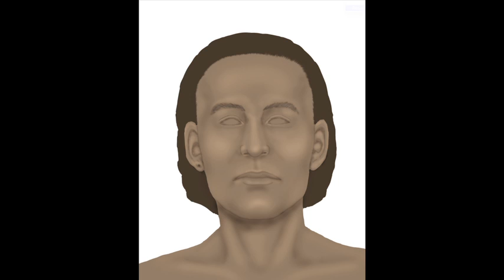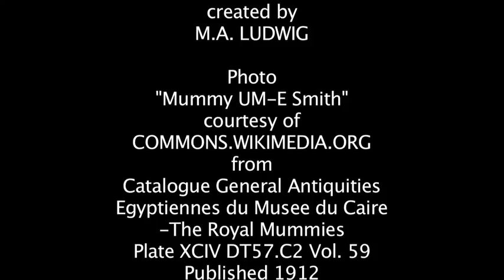The Face of "Unknown Man E" (Artistic Reconstruction)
Unknown Man "E", or the "Screaming Mummy", is part of a cache of mummies found in what has been known as Tomb DB320 (now called TT320) and has recently been speculated to be the disgraced Prince Pentawer, son of Ramses III in the 20th dynasty. DNA testing is still pending to determine a match between the two. Pentawer was part of the "Harem Conspiracy", a plot which arose from Ramses' neglect to choose a head wife which had all of the wives in his harem vying for power and their sons' succession. Pentawer and his mother set in motion the means to get the aging Ramses out of the picture and HIM in his place. While this plot initially succeeded insofar that Ramses was killed, the conspirators who murdered him were caught and convicted before any successor could be named. Pentawer's mother and her enablers were killed and their bodies destroyed, while Pentawer as the son of Ramses was given the option to commit suicide to avoid further prosecution and, so it appears, to avoid the annihilation of his own body and its erasure from history.
While he was shoddily mummified, draped in sheepskin which marked him as a criminal, and buried in a tomb with no markings or identification, circumstances favor the identity of this mummy as the disgraced Prince Pentawer, who gambled on an early succession and lost.

ARTIST NOTES: The skull tracing used here was drawn over a screen captured xray image of Unknown Man E's mummy from a documentary covering the same subject.
The mummy's age is speculated to be in the 18-20 year range, though for the age, the mummy was exceptionally tall (over five foot seven inches ) so some facial features accommodate this aspect of the mummy's physiology.

On the subject of Osteology (study of bones) as with any reconstruction I've done from Egypt, there are certain factions who regularly complain about the accuracy of the subject's ethnic origins. In this particular instance, the rounded skull, narrow nasal aperture, and non-protruding rows of teeth are not going to provide a wide-nosed, thick-lipped appearance. This prince had a mixed background of non-native influences. No two ways about it. If Pharaoh Ramses didn't care, why should anyone else?